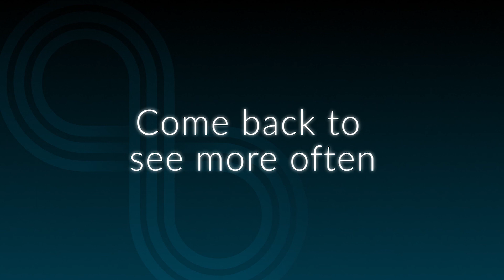Veracode AI Thought Leadership Podcast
Veracode co-founder Chris Wysopal joins host Brian Roche, Chief Product Officer of Veracode, in our inaugural video podcast, The Tech Evolution. In this episode Brian and Chris discuss the impact that artificial intelligence has on software development, and even more importantly, keeping software secure using this exciting new technology.